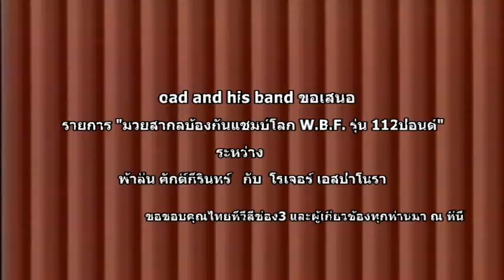ฟ้าลั่น ศักดิ์กีรินทร์ โรเจอร์ เอสปาโนรา